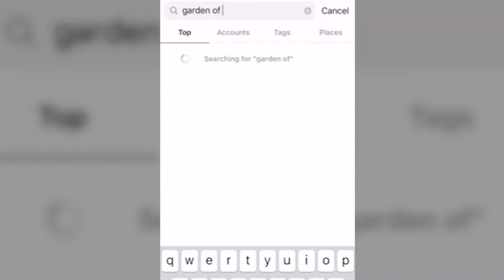Garden of Eve farm grows thousands of sunflowers for you to pick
The Garden of Eve organic farm in Riverhead kicks off its annual sunflower festival where people can come and pick their own flowers to take home.

NEW HERE? –

NEW TIPS –